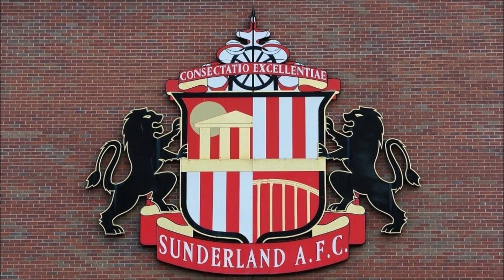Sunderland: A história do hexa campeão Inglês | MEU CLUBE SUA HISTÓRIA INTERNACIONAL